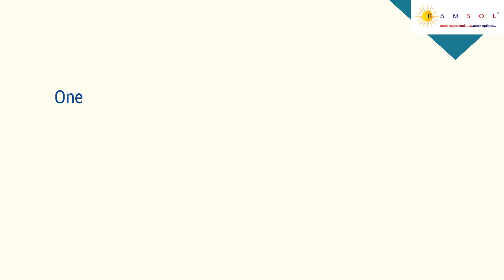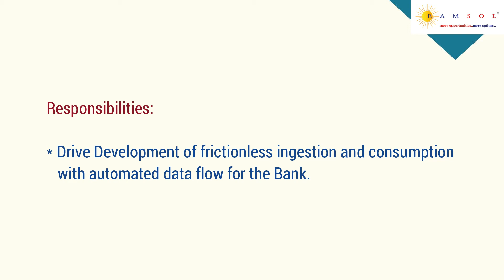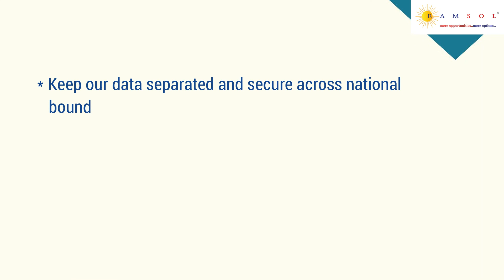Azure Bigdata Architect | Azure Jobs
We have summarized the job description with the skill sets needed to apply for the job. The job ID for this job is AzureBigdataSC41.

If you wish to apply for the earlier job videos, the ID's are  TechnicalProjectManagerSC33, JavaDevelopmentManagerSC34, TIBCOConsultantGI06, CloudDevopsSC35, InternalAuditSC36, HardwareDesignEngineerECS01, JavaDeveloperSC38, FullstackDeveloperLI22,  R&DEngineerLI23,  UIDevelopmentSC40, AssetControlDeveloperSC41, SAPIHCNS08, TradeReconciliationSSU22,  BusinessAnalystNS07, NetworkSecurityEngineerAN02, ProductionofficerCM05, SeniorofficerCM06, ProductDevelopmentEngineerRE22, BusinessAnalystSF08, SecuritiesLendingSSU23, LendingOperationAN03, OracleDBASF09, ProductOwnerAdobeSC24,  Sr.ProjectManagerSC35, and ZonalSalesManagerCM06.